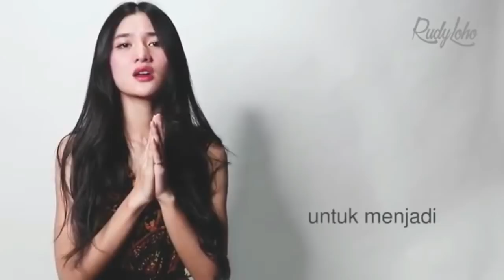Lagu Rohani sangat memberkati || Lagu Rohani Kristen - Official Music Video